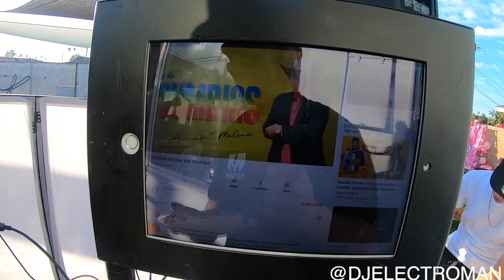DJ VLOG #20 (POOL PARTY)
I'm going updates you guys with new vlogs cause it been so long so here one of the pool party i done! surely these people know how to damn cook! sure had fun!